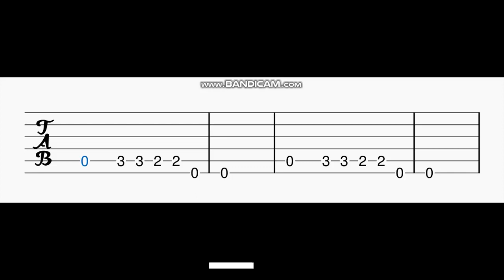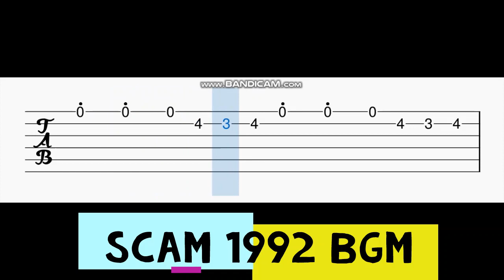Scam 1992 BGM Guitar Tabs | Harshad Mehta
Guitar Tabs For The BGM Scam 1992.